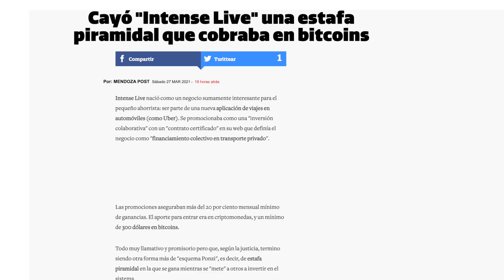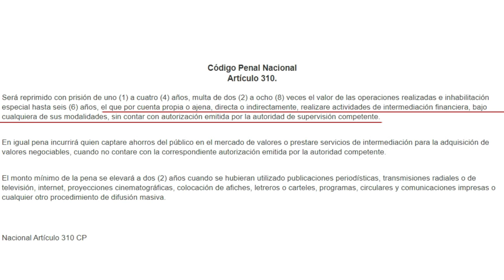📣 INTENSE LIVE - 👮‍♂ LA POLICÍA ARGENTINA EMPIEZA A ALLANAR SUS OFICINAS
La policía argentina ya está actuando contra Intense Live ¿Cuanto tardará en caer este negocio milagro?

✅ CURSO METODO DAI (de 0 a 100). Aprende a utilizar tu dinero e invertirlo a largo plazo.